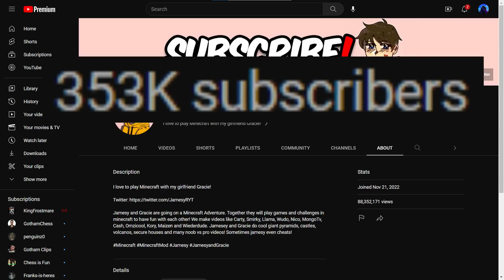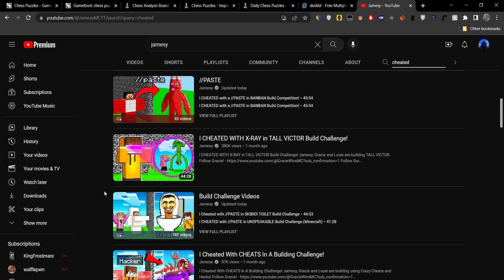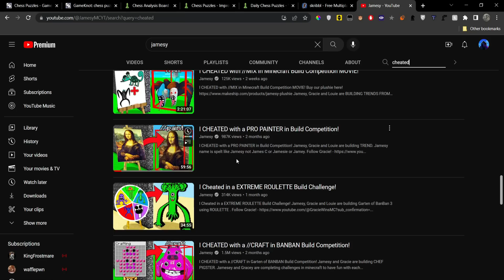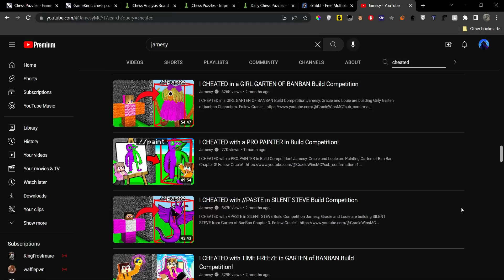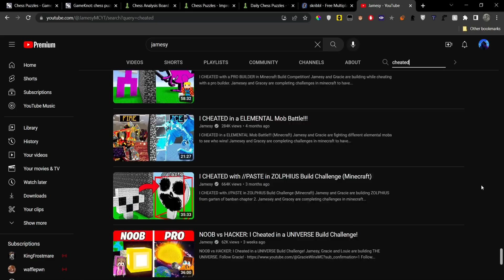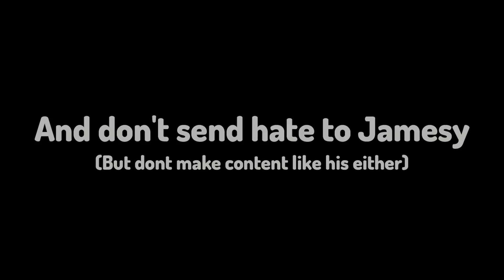This Youtuber is Milking Minecraft Content to DEATH...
This video will remain up, but WILL NOT BE MONETIZED

I am not wanting to profit of of Jamesy's work, but i just feel like this is one of the better videos ive made...

If Jamesy wants me to take this down again, then I will